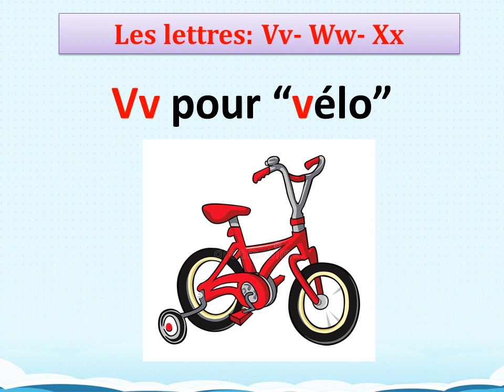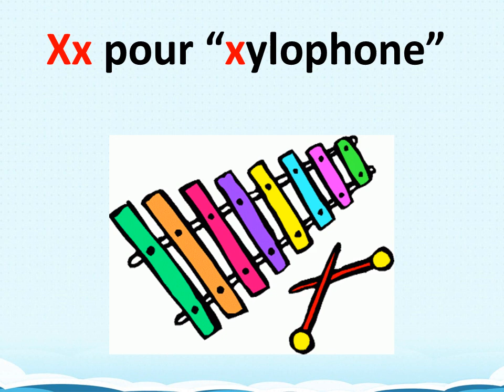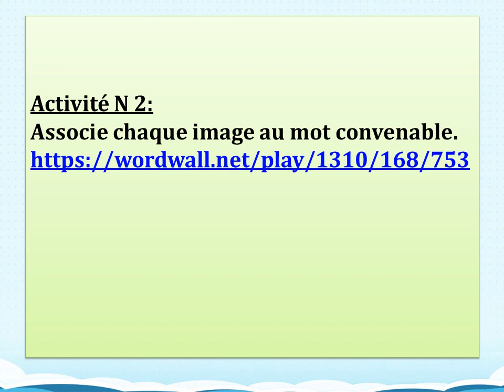Preschool L'été week 17